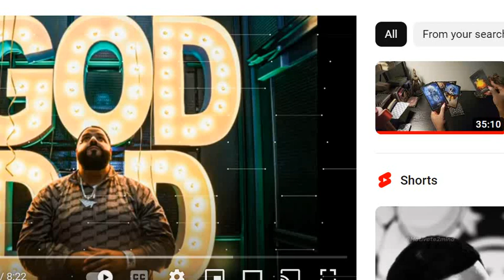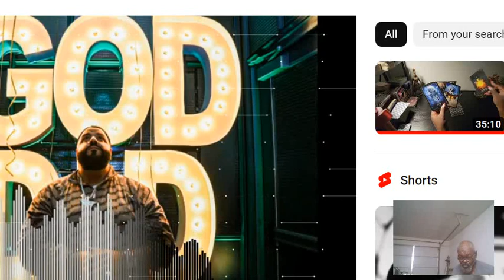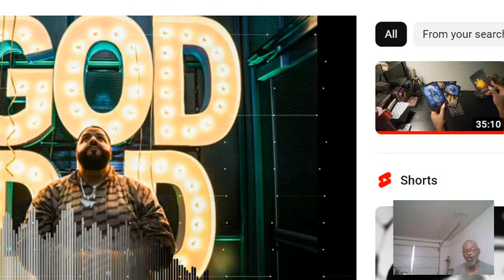DJ Khale God Did Instrumental